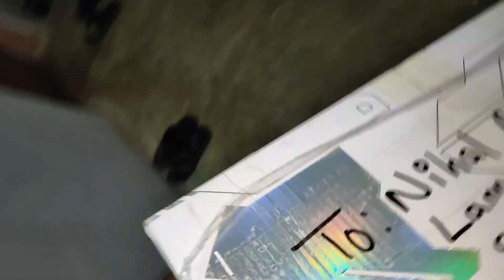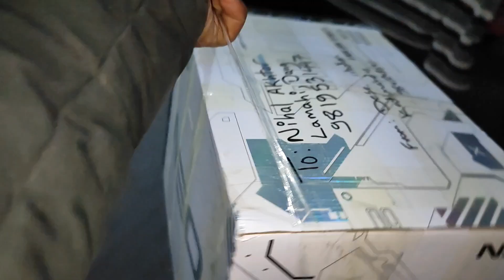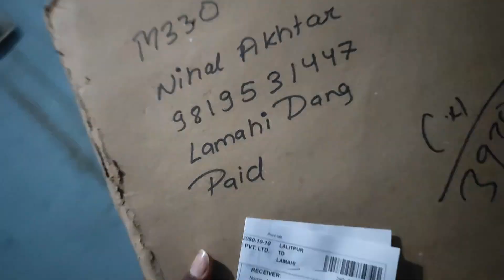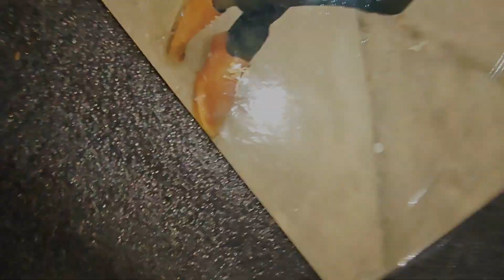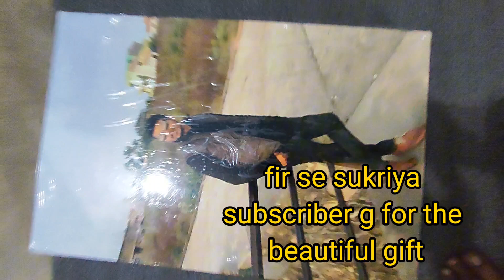birthday gift by subscriber ❤🥰 | birthday gift vlog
so iss vlog me aap ko hamare bday me hamare subscriber ne kya kya gift diye hai woh dekhne ko milega ❤